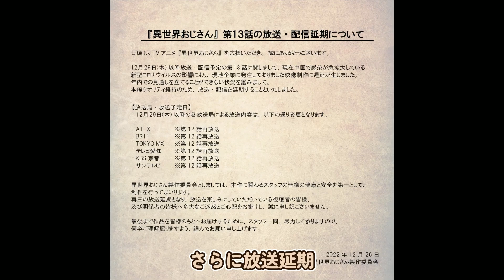【異世界おじさん】13話、まさかの放送延期！？！？〇〇〇の影響で延期……【2022年秋アニメ】【最終回】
延期の延期はキツイ

他の動画

他の解説もやってます【【リコリコ８話】リコリス・リコイル徹底解説！【2022年夏アニメ】リコリスリコイル リコリコ】

2022秋アニメ
後宮の烏
忍の一時
4人はそれぞれウソをつく
弱虫ペダル LIMIT BREAK

2023冬アニメ
痛いのは嫌なので防御力に極振りしたいと思います。2期
英雄王、武を極めるため転生す
神達に拾われた男2期
最強陰陽師の異世界転生記
真・進化の実
ダンジョンに出会いを求めるのは間違っているだろうか4期　深章厄災篇
魔王学院の不適合者2期
スパイ教室
魔術士オーフェンはぐれ旅 アーバンラマ編
アルスの巨獣
イジらないで、長瀞さん2期
犬になったら好きな人に拾われた。
ヴィンランド・サガ2期
虚構推理2期
久保さんは僕を許さない
東京リベンジャーズ 聖夜決戦篇
トモちゃんは女の子！
TRIGUN STAMPEDE
ニーアオートマタ
バディダディズ
便利屋斎藤さん、異世界へ行く